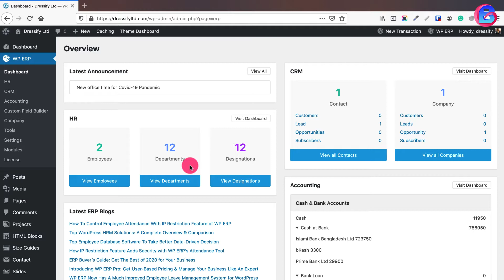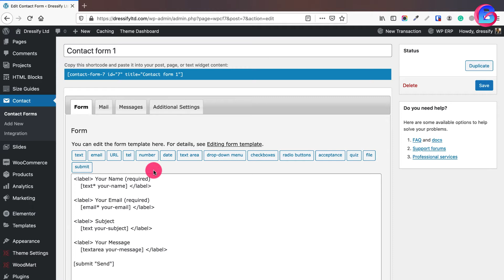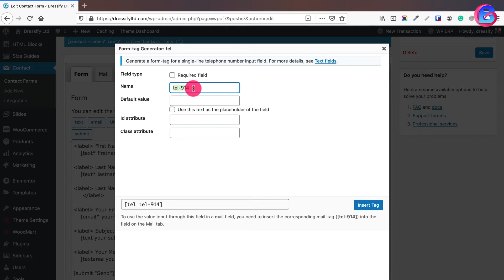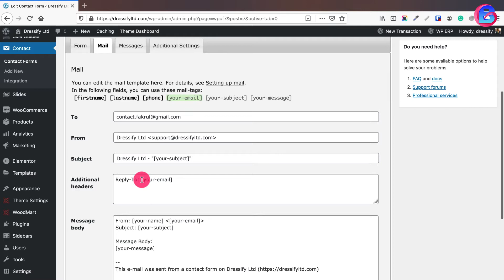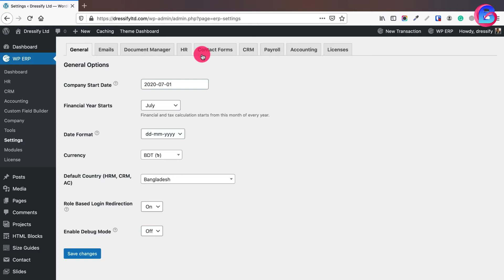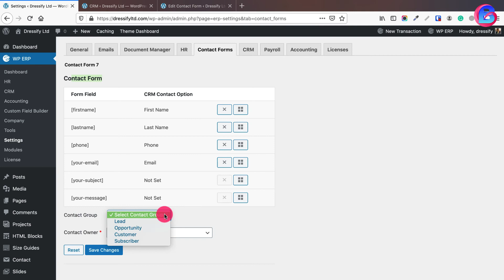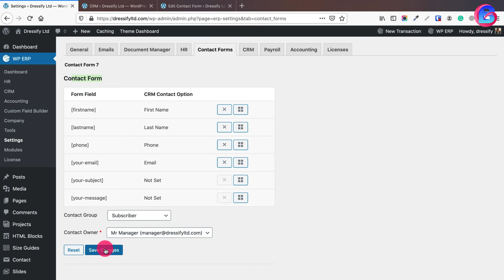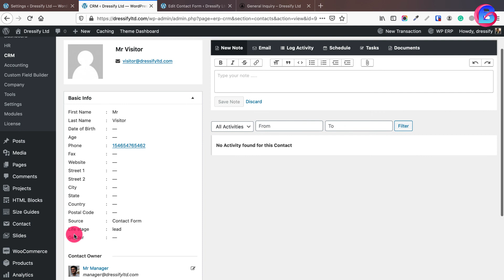৪১। ওয়েবসাইটে যোগাযোগ ফর্ম যুক্তকরণ এবং সিআরএমের সাথে তা সংযুক্তকরণ